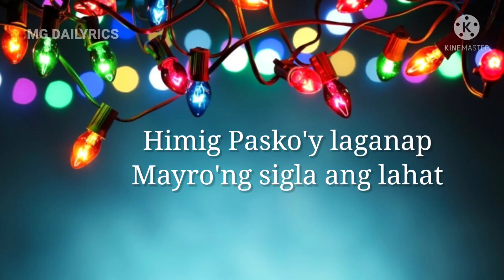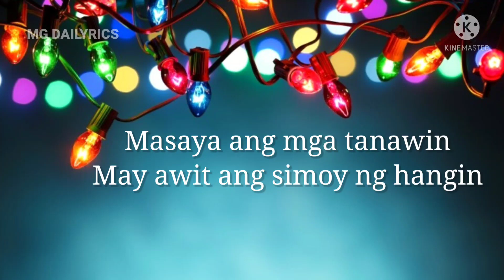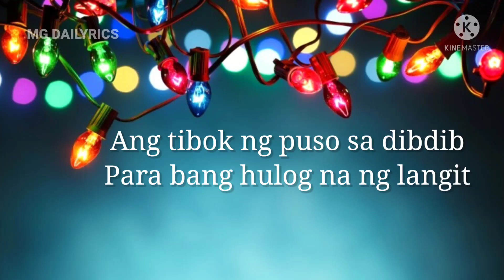Himig Ng Pasko by APO Hiking Society